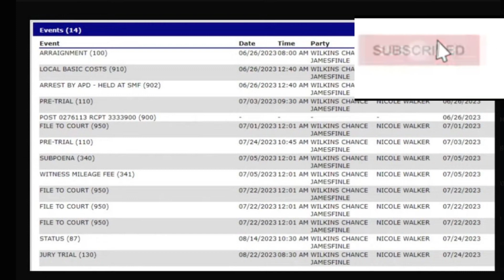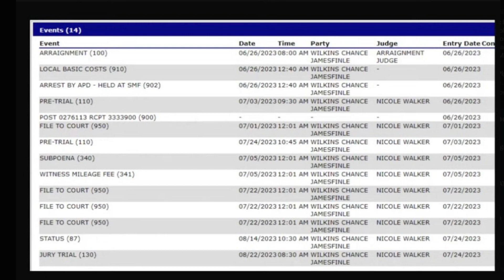Cyraxx Gets A Jury Trial- Why This Is A Bad Idea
Cyraxx has really messed up. The law has gotten involved. And now... a jury of his "peers" will find him guilty.